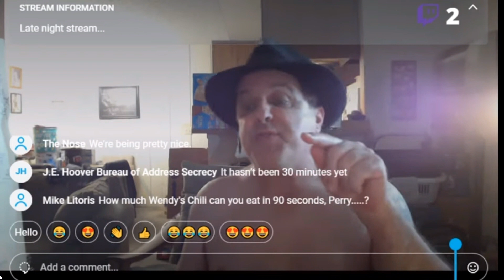He's A Killer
Perry cannot control his rage in these clips. He lashes out at friends, recounts past assaults, and promises future inflictions. He also drives like a lunatic, the red haze of anger nearly killing everyone onboard.

These clips are fan tributes to the Perry Caravello Live stream, and not posted for monetary gain. If you enjoy the content, please check out the source content at these links: